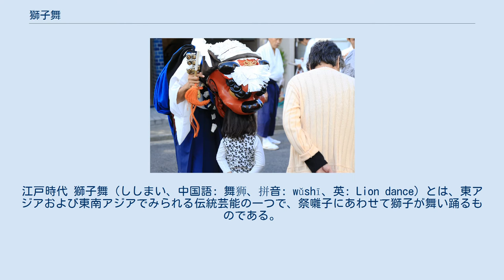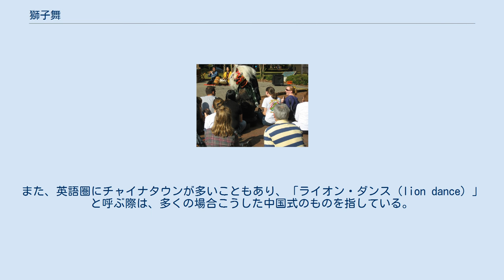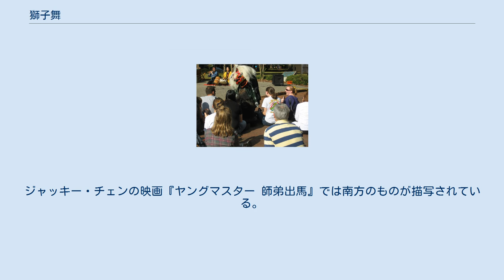獅子舞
神話・伝説の獅子
獅子舞 街道を行く獅子舞 歌川国貞画。
江戸時代 獅子舞（ししまい、中国語: 舞狮、拼音: wǔshī、英: Lion dance）とは、東アジアおよび東南アジアでみられる伝統芸能の一つで、祭囃子にあわせて獅子が舞い踊るものである。
発祥には諸説があり、真相は定かではない。
主な説は以下の通り。
 また本項では、中国の獅子舞（舞獅）、いわゆるライオンダンスについてもあわせて解説する。
 「シシ」とは古語では食用の肉のほかイノシシ、カノシシなど獣一般を指し、地域ごとに神や信仰と結びつけて考えられていた。
『日本書紀』には弘計王が鹿の角を奉じて舞った記述があり、日本には後述する「一人立の獅子舞」が「二人立の獅子舞」の到来以前から存在した。
推古天皇20年（612年）に中国から日本に伎楽が伝えられたが、その演目の中に唐獅子の舞があり、当時は帥子と表記していた。
帥子舞は舞場の邪気を祓う舞として伎楽の最初に演じられ、天平19年（747年）に提出された『法隆寺伽藍縁起并流記資材帳』では伎楽の道具の中には、五色の毛を植えた帥子頭と胴幕を持つ二人立の獅子が記されている。
 日本の獅子舞は、全土で行われておりバリエーションは多岐にわたる。
日本で最も数が多い民俗芸能といわれている。
2000年代の調査では全国に約8000確認されているが、地方の過疎化や東日本大震災などで減少していると考えられる。
 獅子頭などは「獅子博物館」（埼玉県白岡市）や「ひみ獅子舞ミュージアム」（富山県氷見市）、「東京獅子博物館」（東京都檜原村）といった専門施設のほか、各地の博物館などで所蔵されている。
 獅子舞で踊る獅子は、1人で1匹の獅子を演じる「一人立の獅子舞」、2人以上の演者で1匹の獅子を演じる「二人立の獅子舞」と、数人から10人ほどで1匹の獅子を演じる「むかで獅子」に分類される。
 「二人立」は古代に成立した外来の舞楽・伎楽（ぎがく）系統や散楽から派生し曲芸や軽業と融合し御師と結びついた、伊勢大神楽に代表される大神楽系統が存在する。
「一人立」は土着の芸能をもとに中世末から近世初期にかけて成立した風流（ふりゅう）系統といった芸能史的に異なる系統に分かれる。
 富山県は全国でも獅子舞伝承数が屈指であり、2005年（平成17年）では、約1,170ケ所で受け継がれ現在も行われており、日本一多いとされる。
富山県教育委員会は、数多くの獅子舞から2005年（平成17年）に100選（実数 111ケ所）を発表している。
 獅子の頭部（獅子頭＝ししがしら）は木製が多いが、和紙による張子のものや最近では発泡スチロールによるものもある。
獅子頭職人の早川高師によると、江戸時代中期までの獅子頭は武家の災い除けの置物で、幕末以降、庶民の祭に獅子舞が広まったという。
幅一尺程度の標準的な獅子頭を丸彫りでつくると重い(約10kg)ため、薄い部材を組み合わせる寄せ木づくりが編み出された。
1.5kg程度に軽量化でき、修理もしやすい。
井波彫刻で知られる富山県南砺市井波では、上記のように富山県内で獅子舞が盛んに行われていることもあり、獅子頭の生産が古くから盛んで全国有数の産地である。
 胴幕には獣毛の表現を保ったものと、様式化して獣毛を失ったものの二系統があり、前者は「毛獅子」などと通称される。
 舞方は諸流派があり風流系（ふりゅうけい）、神楽系（かぐらけい）などが知られるが、他にも多くの舞があり同じ物は二つとないとも言える。
 伊勢大神楽の獅子舞 伎楽系（神楽系）の獅子舞は西日本を中心として全国的に分布し、胴体部分に入る人数で大獅子、中獅子、小獅子と区分される。
大獅子では獅子を操作する人以外に囃子方も胴体に入って演奏する。
小獅子では、獅子頭を操作する1人だけが胴体も兼ねる。
正月に見る獅子舞や神楽での獅子舞をはじめ、一般に獅子舞というとこの系統の獅子舞を指すことが多い。
 ・太神楽系の獅子舞 三重県桑名市の伊勢大神楽講社に代表される太神楽の系統である。
民俗芸能として各地に伝播した他の系統と異なり、専従の芸能者並びに宗教者の系統である。
ルーツに散楽の流れを汲んでおり、演目には獅子舞の他にも放下芸(曲芸)や萬歳(漫才)、軽業が取り入れられている。
発祥地である桑名市の伊勢大神楽講社は、江戸期に伊勢御師と結び付き御祓大麻(内宮)を配っていた事が分かっている。
その他に熱田派の...